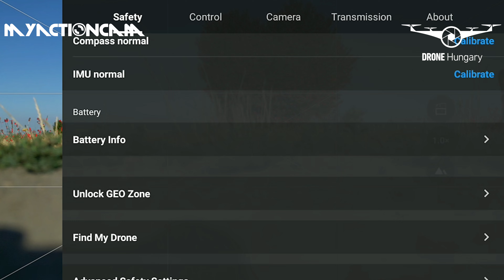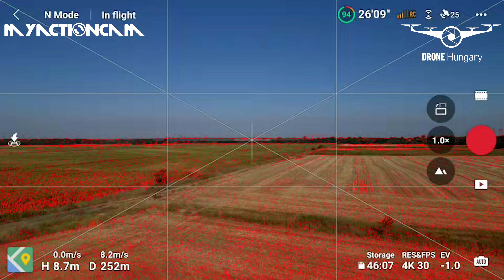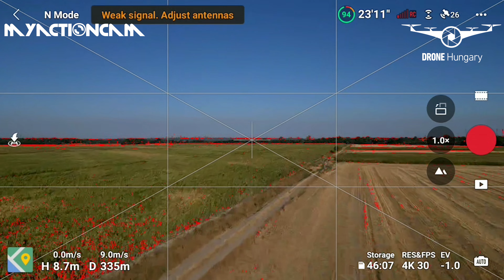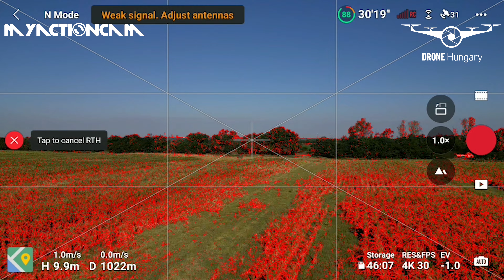DJI Mini 3 távolság teszt- Drone Hungary - Drón teszt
Sok panasz érkezik a DJI Mini 3 és az új távirányítóra, hogy nem megy messzire, ennek jártam utána.

0:00 - Drone Hungary DJI Mini 3
0:10 - DJI Mini 3 Pro - DJI RC Pro
3:10 - DJI Mini 3 felszállás
5:52 - DJI Mini 3 failsafe
7:16 - Légtér.hu Műveleti engedély
9:33 - Drone Hungary kuponkód